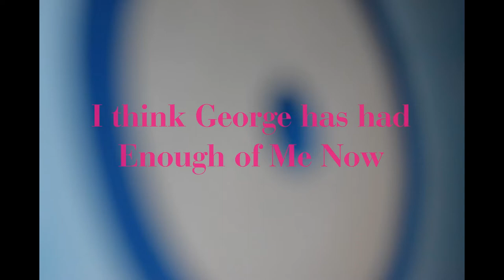George Taylor and Gilbert Yeung discuss various type of passive ac powerline filters.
George Taylor of Entracte Audio by Design and Gilbert Yeung discuss passive ac powerline filter designs.  Basic concept, theory. Plus, pros and cons for each designs.

Gilbert's wardrobe designed by Gilbert Yeung of Gilbert's Little Art Creations.

flickr: Gilbert's Little Art Creations